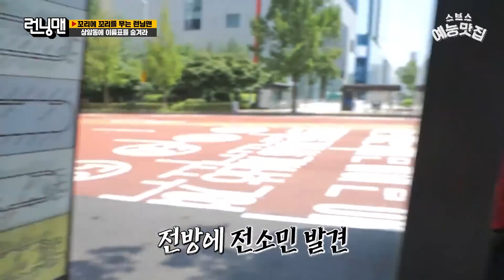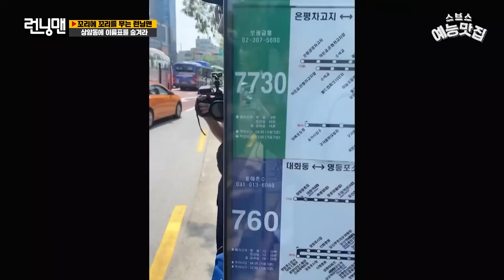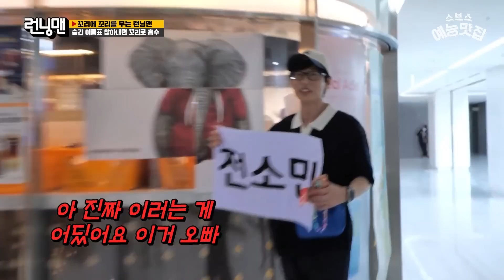내 이름은 유재석, 코난이죠.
런닝맨 EP.614
☞ 매주 일요일 오후 5:00